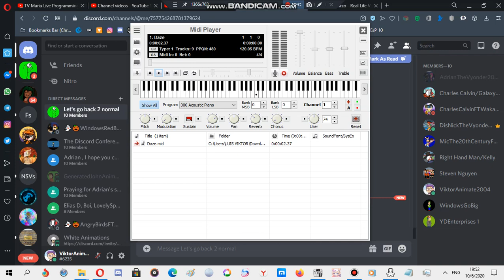Nokia ringtone: Daze